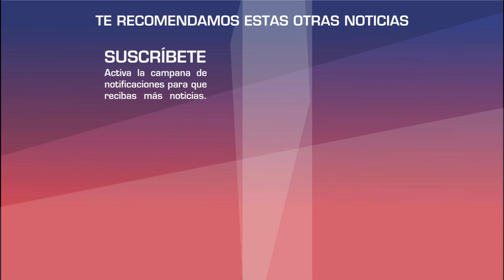Kuno Becker RECALCA que no cree en la Navidad y le llaman 'El Grinch'